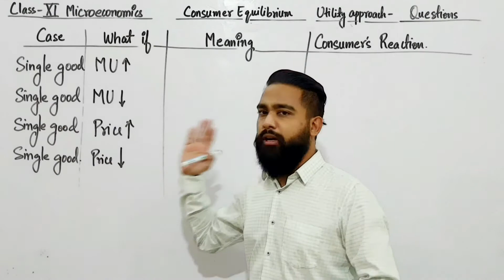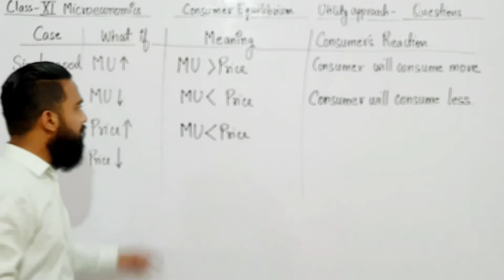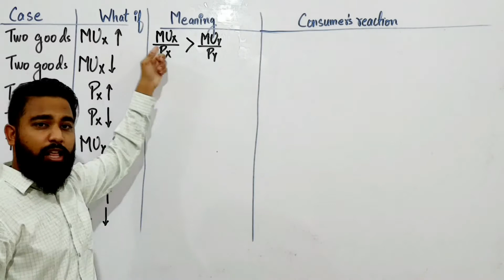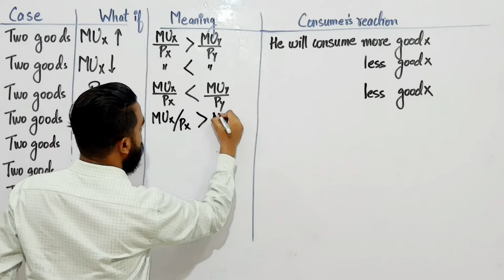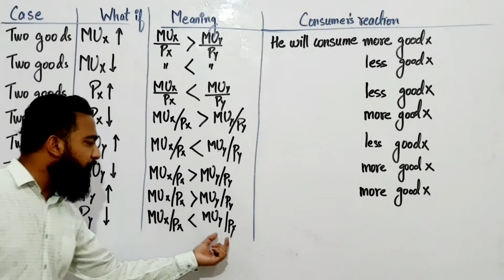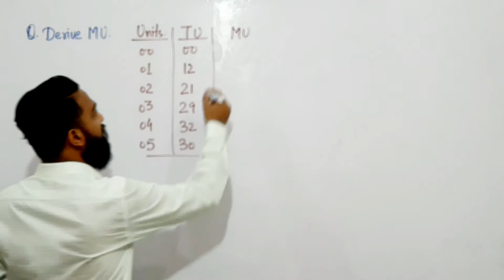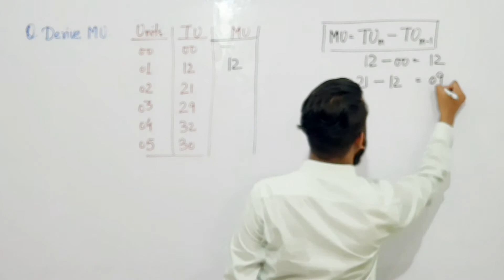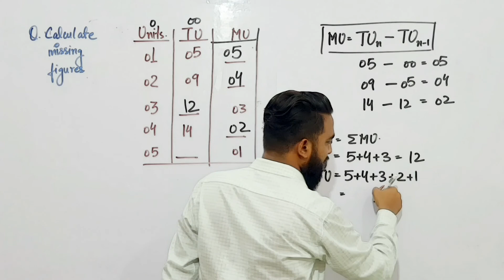Consumer equilibrium | Question and numericals | Chapter 2| CBSE | Class 11| Microeconomics